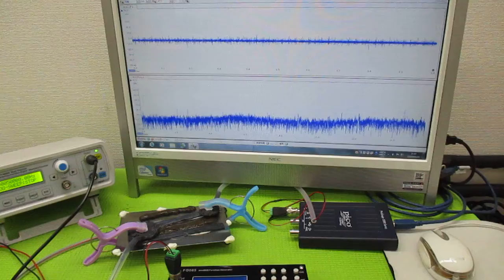オリジナル超音波プローブの「発振・制御」技術